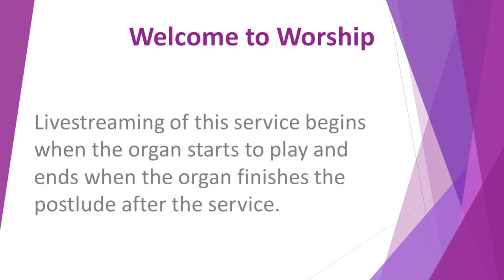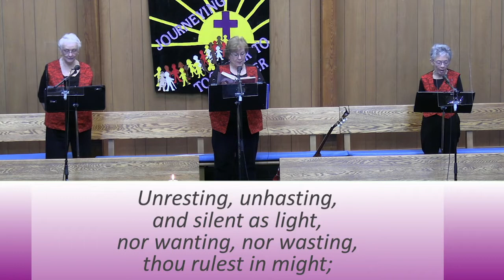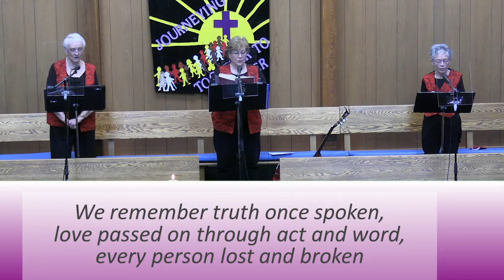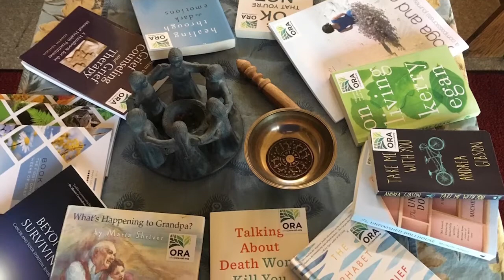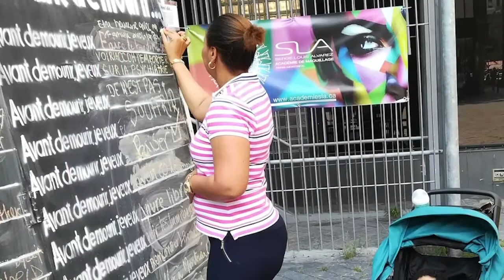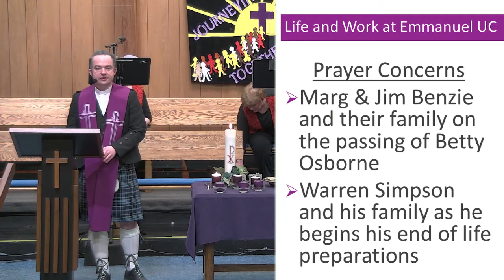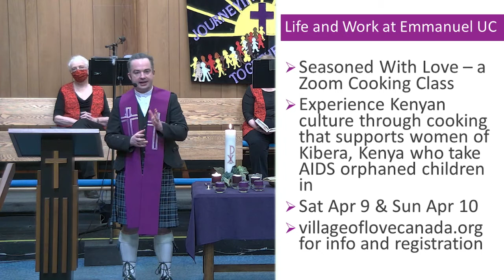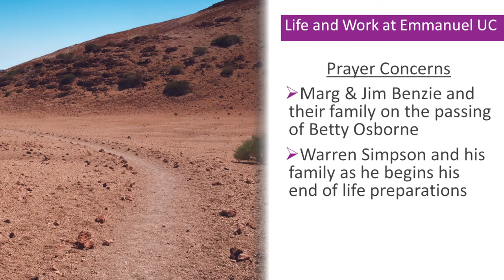Give to the Poor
A sermon based on John 12:1-8

Ever feel like you have enough? If you’re like most people, probably not. Our consumerist society seems to be built on the idea that there’s never enough to go around, and we have to grab and hoard everything we can. But Jesus comes with a different idea, that what we have is enough. But how do His followers hear this? In this week’s Gospel reading, we hear about two very different reactions. John’s question to us is clear, are we more like Mary or Judas?

Offerings to the ministry of Emmanuel United Church can be made